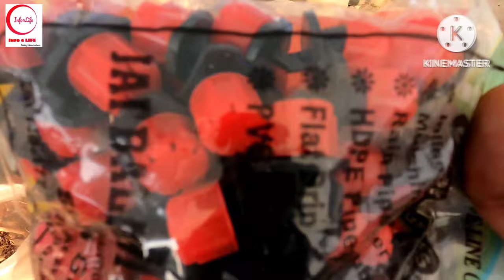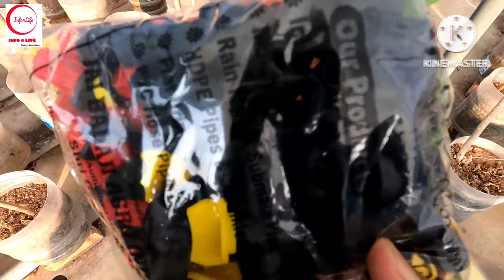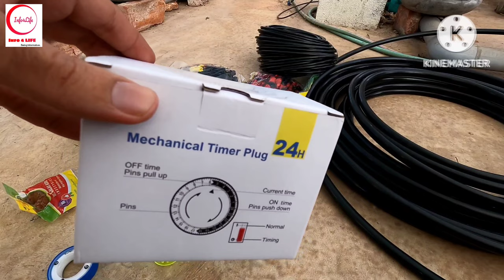Fully Automatic Easy Drip irrigation Set up in Terrace Vegetable Garden using Solenoid valve & Timer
Fully Automatic Easy Drip irrigation Set up in Terrace Vegetable Garden using Solenoid valve & Timer. Drip irrigation DIY video with the easy explanation on how to set up a automatic drip irrigation system in terrace vegetable garden. This will be handy to set up the drip irrigation system to be useful even during your vacation.

Puliyurumbu or Neeru or Weaver Ant or Green leaf ants best pesticide |പുളിയുറുമ്പുകൾക്ക് ഒരു ശാശ്വത പരിഹാരം

Terrace Garden designing Ideas with Vegetables garden, Fish farming and Egger Poultry Farming | ഹരിതഗൃഹം - ടെറസിലെ പച്ചക്കറി, മീൻ, കോഴി വളർത്തൽ.

How to keep Parrots and Birds away from   Vegetable Gardens | തത്തകളെ  കൃഷിയിടങ്ങളിൽ നിന്നും എങ്ങനെ അകറ്റി നിർത്താം..